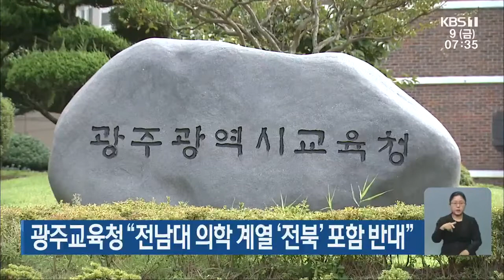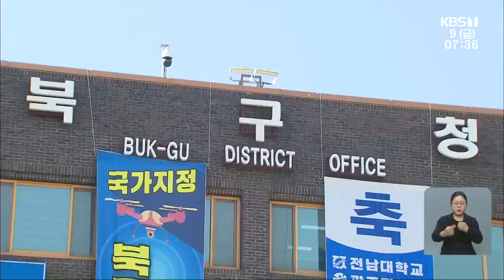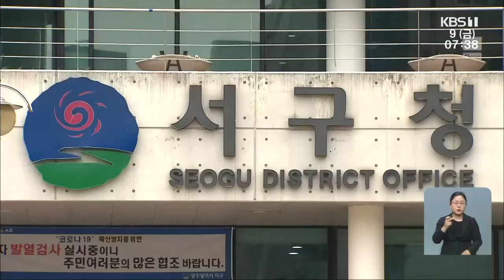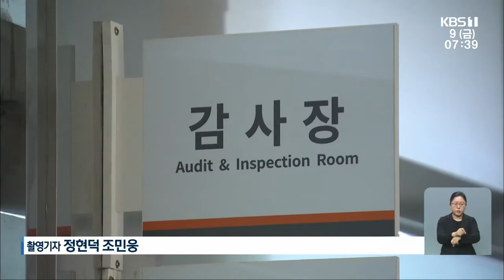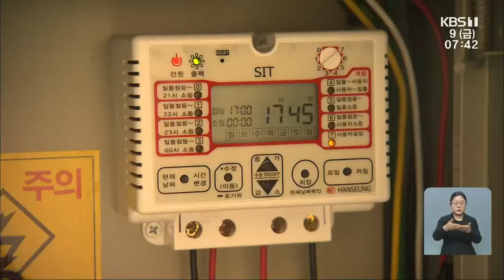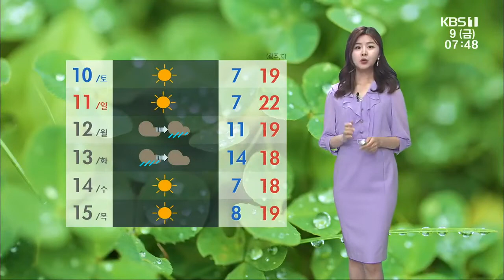[2021.04.09(금) 뉴스광장]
민주당, 보궐선거 참패…대선 앞둔 호남 민심 어디로?
광주교육청 “전남대 의학 계열 ‘전북’ 포함 반대”
다시 불붙은 ‘공무원 성과금 재분배’ 논란
광주 전직 공무원, 투기 의혹…시청·구청 압수수색
“‘어등산 개발’ 중앙부처 유권해석 받아 협상해야”
순천서 어제 코로나19 확진 11명…광주 5명
광주·전남 특수교육·보건교사 등 AZ 백신 접종 중단
코로나19 악조건 극복하는 ‘컨테이너 미술관’
[단신브리핑] 순천지역 실버카페 운영 시작 외
조선대병원 김권천 교수, 유방암학회장 취임
김회재 ‘공공기관 이전 시 낙후지역 배려’ 법안 발의
지역대학 공동 대응 ‘광주시 대학발전협력단’ 구성
[날씨] 광주·전남 동부 지역 ‘건조주의보’…주말 맑고 포근